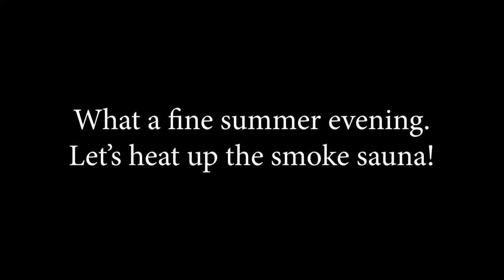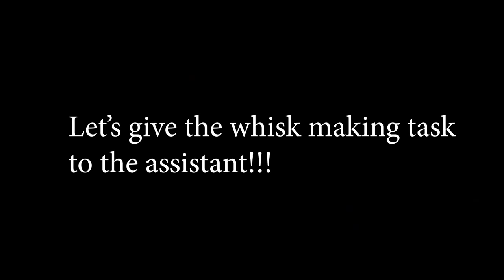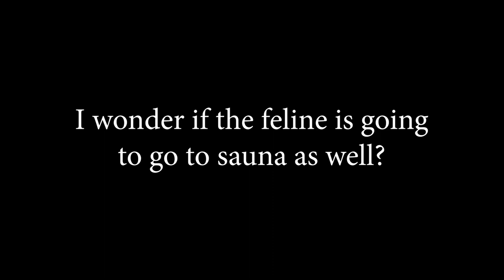READing Dog Sylvi in smoke sauna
Sylvi the vlogging READing Dog is on summer vacation and like most finns, she spends some time at the summer cottage. Warming up the smoke sauna, making the sauna whisk and sun are written in big letters on Sylvi's to-do list. Can you guess which animal Sylvi meets at the waterfront after the sauna?

Sylvi the READing Dog works in Kuopio City Library. She helps and inspires children to read. Sylvi likes books and libraries and lots of other things, too. Welcome to Sylvi's vlog!

Featuring: READing Dog Sylvi, J.Rossi, Marlena the cat
Script: Liisa Rossi
Cinematography and editing: Kari Soinio
English text: Leena-Maija Rossi
Producer: Liisa Rossi
Production: Kuopio City Library